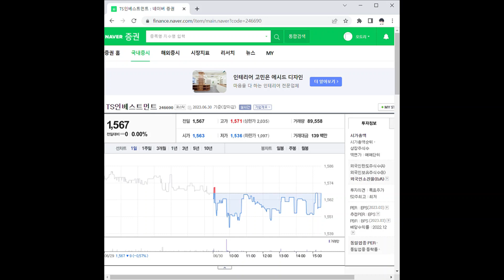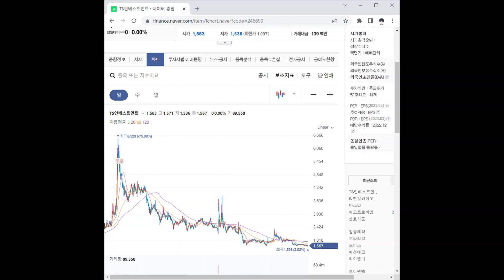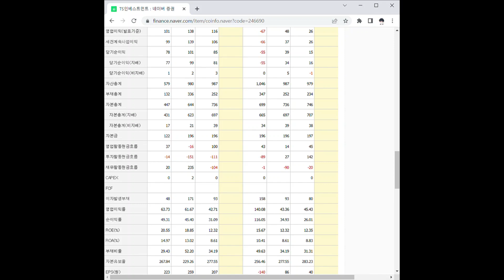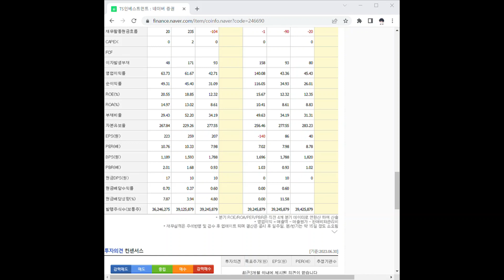246690TS인베스트먼트 주가 전망 및 차트 분석